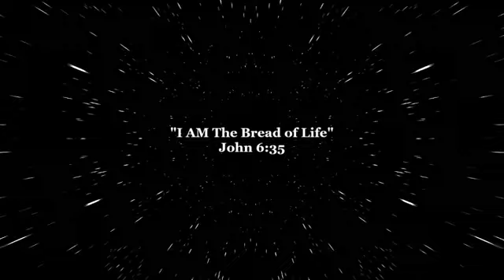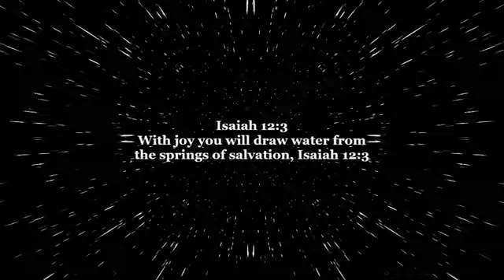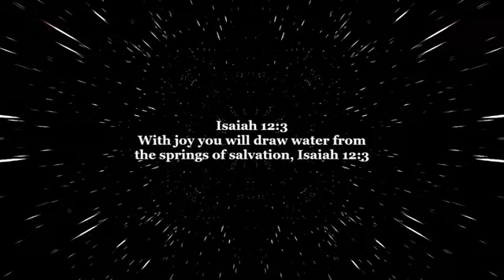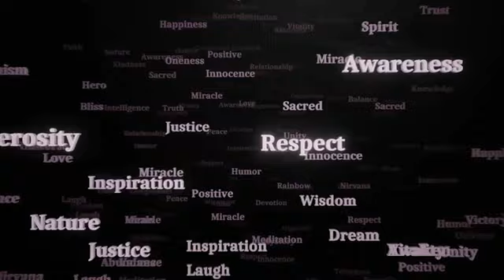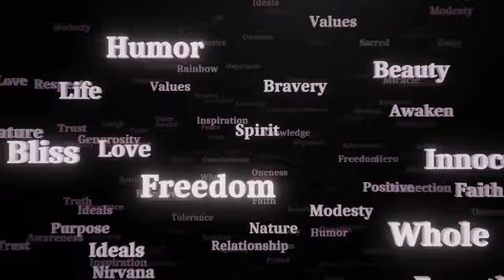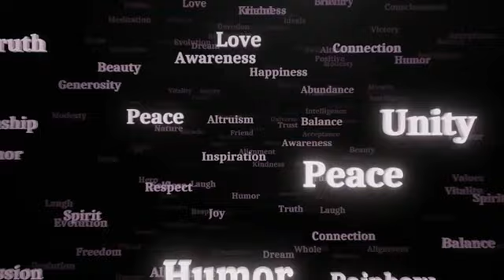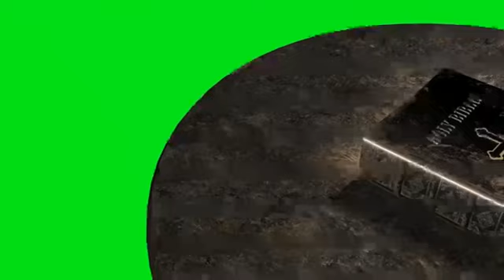“I am the bread of life. Whoever comes to me will never go hungry, and whoever believes in me will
John 6:35
35 Then Jesus declared, “I am the bread of life. Whoever comes to me will never go hungry, and whoever believes in me will never be thirsty.